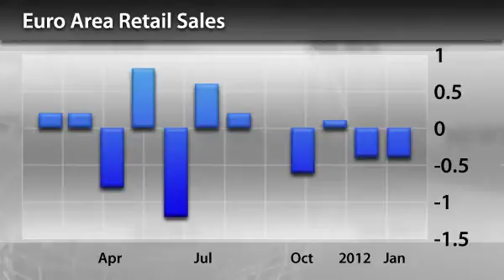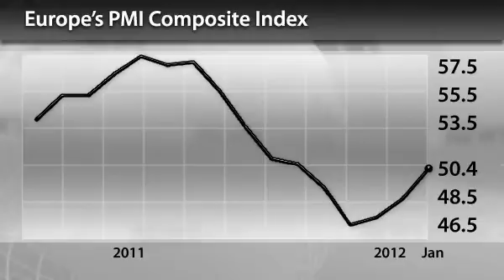InstaForex News 7 February